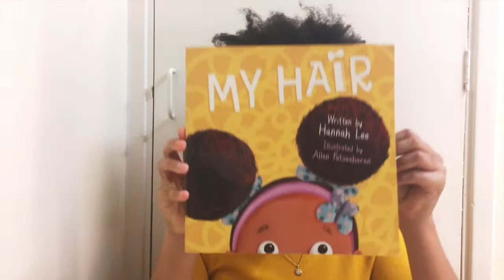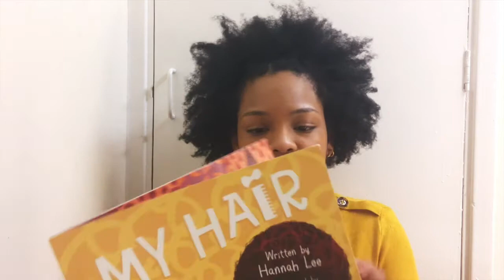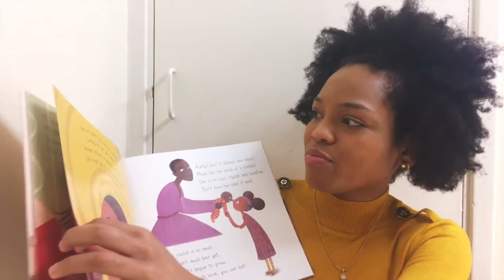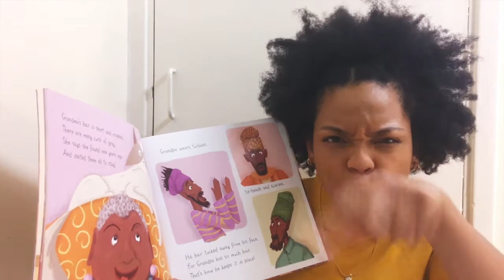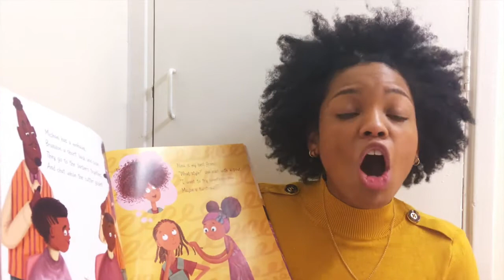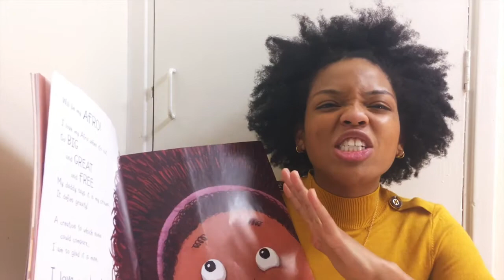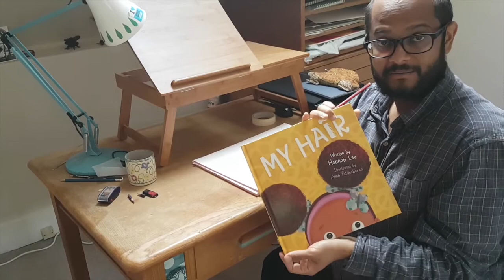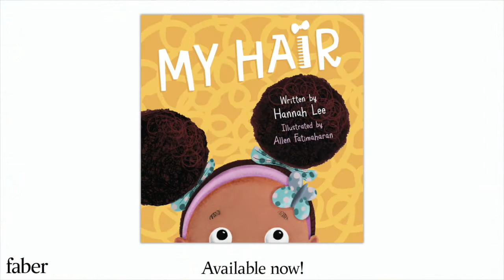Faber Booktime: Hannah Lee & Allen Fatimaharan, My Hair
Welcome to Faber Booktime! In this episode author Hannah Lee tells you all about her debut picture book, My Hair which celebrates lots of different hairstyles. And the illustrator, Allen Fatimaharan, shows you how to draw the main character from the book.